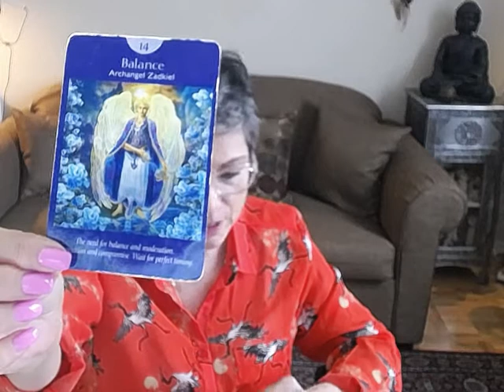Scorpio Weekly Angel Tarot Reading for Jan. 15- 22 2018